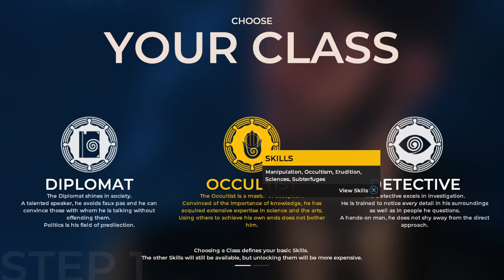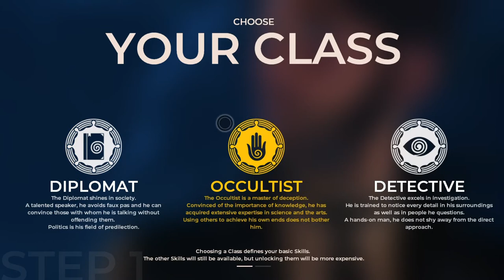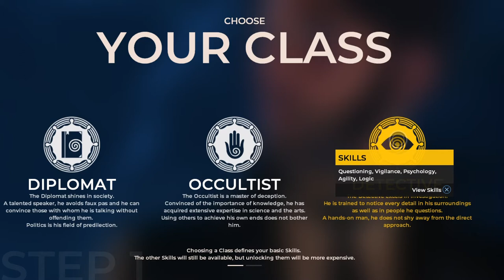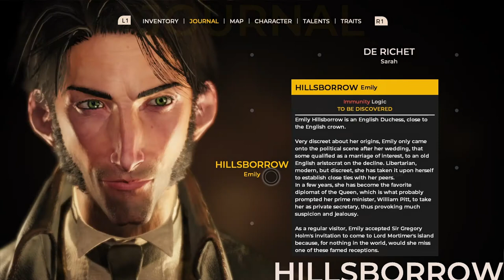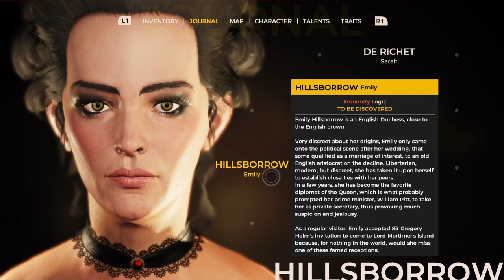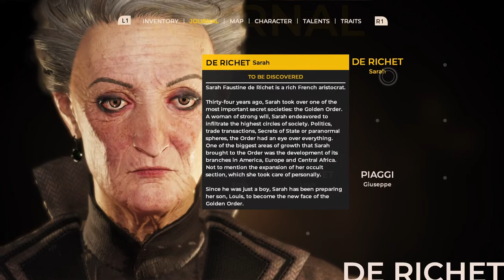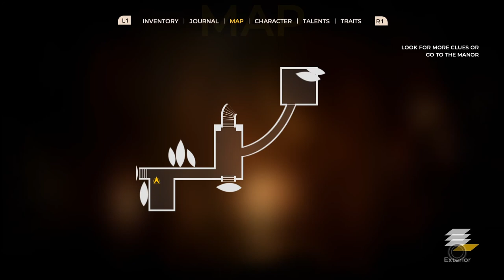Let's Play The Council - Part 1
The year is 1793. The USA and the French Republic are only a few years old. Join me as I play this dialogue rich multiple choice detective story set on a ragged island off the English coast.